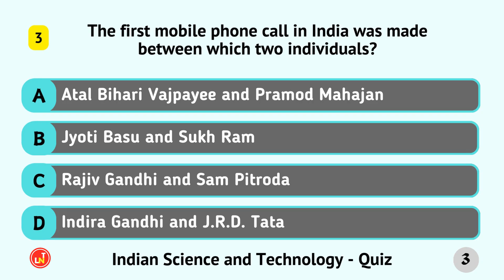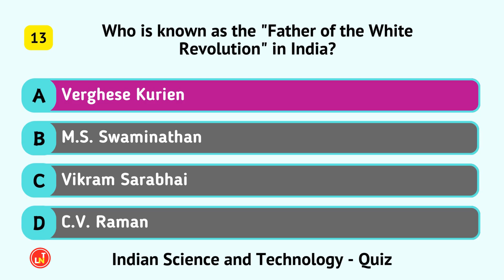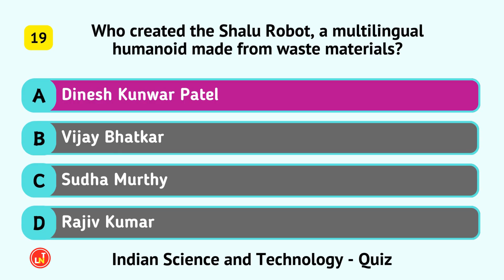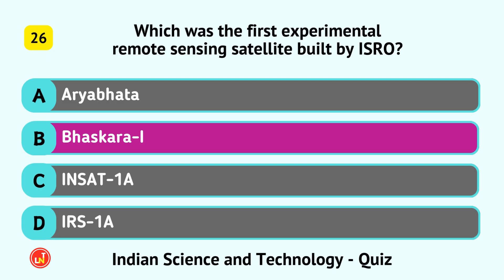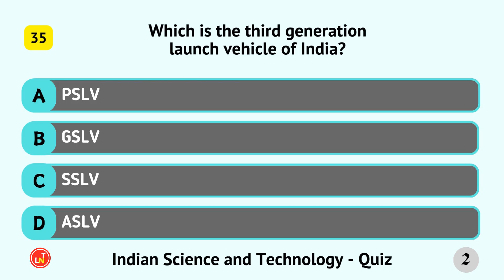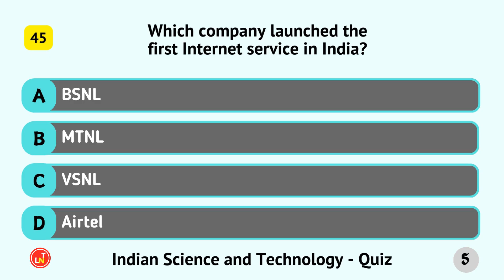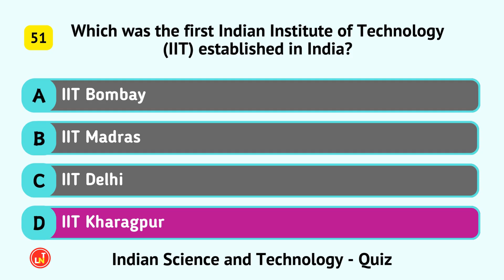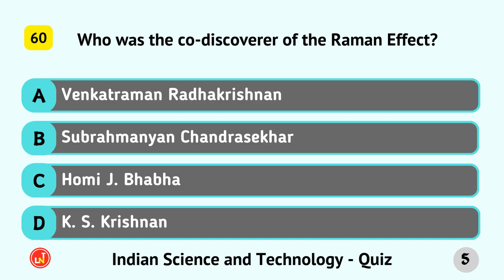National Science Day Quiz 2025: 60 Indian Science and Technology Questions | India General Knowledge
Celebrate National Science Day by testing your knowledge with this engaging quiz featuring 60 thought-provoking questions on India's scientific and technological milestones.
When is National Science Day celebrated in India every year?
National Science Day is celebrated to honor the discovery by?
The first mobile phone call in India was made between which two individuals?
Who was the first Indian-born person to win the Nobel Prize in Chemistry?
Which is India’s first indigenous microprocessor?
Which one of the below is called the fifth state of matter?
Who is known as the "Architect of India's National Initiative in Supercomputing"?
India is the __________ country to land a spacecraft near the Moon's South Pole.
Which missile was the first to be developed under India's Integrated Guided Missile Development Program (IGMDP)?
What was India's first nuclear test operation called?
Which was the first mobile network in India?
In which year did the first mobile phone call take place in India?
Who is known as the "Father of the White Revolution" in India?
What was the name of the first cloned buffalo in India?
Which bank introduced the first ATM in India?
Who is considered as the "Father of the Indian Space Program"?
What is the name of India’s first supercomputer?
Which is a series of sounding rockets developed by ISRO for atmospheric and meteorological studies?
Who created the Shalu Robot, a multilingual humanoid made from waste materials?
Which mission launched in 2014 focuses on full immunization coverage for children in India?
Who was the first Indian president of the International Astronomical Union (IAU)?
When did the internet become available to the public in India?
Who is known as the "Father of the Indian IT Industry"?
Which one of the below is observed on 16 May in India?
Which is India's first IT company?
Which was the first experimental remote sensing satellite built by ISRO?
Which organization developed the Param series of supercomputers?
Which was the first dedicated meteorological satellite launched by ISRO?
Which was India’s first indigenous car?
Which was India's first communication satellite?
Who is known as the "Father of Green Revolution" in India?
Where was India's first nuclear power plant built?
Who among the below was a physician in ancient India?
In which year was India's first electric train introduced?
Which is the third generation launch vehicle of India?
Which doctor performed the first successful human-to-human heart transplant in India on 3 August 1994?
In which year did India launch its first 4G network?
Which is the correct full form of AIIMS?
Who is widely regarded as the "Father of Experimental Fluid Dynamics Research" in India?
Which state became India's first fully e-governed state?
Who is known as the "Father of the Indian Nuclear Programme"?
Where was India's first hydroelectric power plant built?
Who is known as the "Birdman of India"?
What is the name of India's first test tube baby?
Which company launched the first Internet service in India?
Chandrayaan-1, 2, 3, Mangalyaan and Aditya-L1 were launched from which space research centre?
Which company launched the first 4G service in India?
On whose memory National Doctors' Day is celebrated every year on 1 July?
Who is popularly known as the "Moon Man of India"?
Which company was founded by Shiv Nadar?
Which was the first Indian Institute of Technology (IIT) established in India?
How many stages are there in PSLV?
Who is known as the "Missile Woman of India"?
Who is known as the "Father of Fiber Optics"?
Which was the first picosatellite launched by India?
Who led the IGMDP program in India?
In which Indian state is the Vainu Bappu Observatory located?
Which was the first car manufactured in India?
In which year did India start 5G services?
Who was the co-discoverer of the Raman Effect?